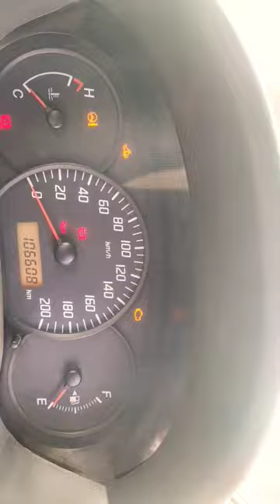Maruti Suzuki Swift dzire Diesel fuel gauge problem.